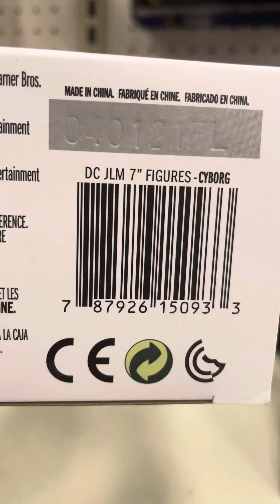McFarlane Toys DC Multiverse Snyder Cut Justice League 2021 Cyborg like and subscribe